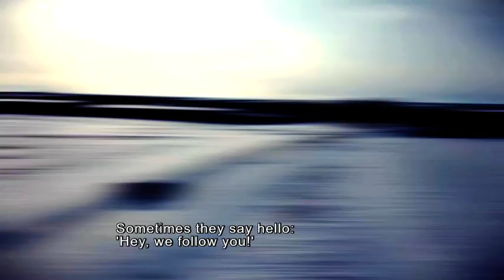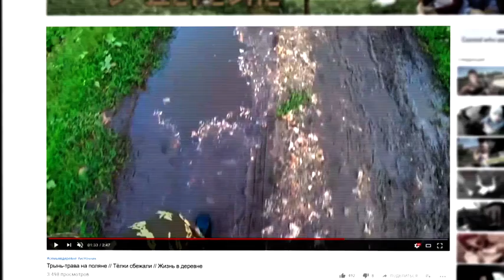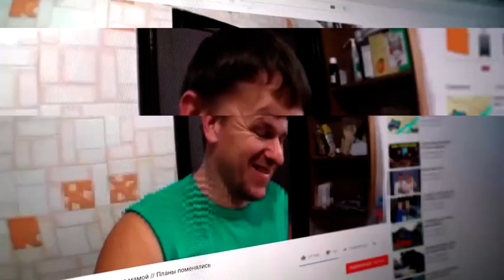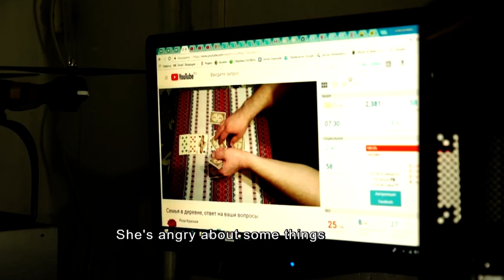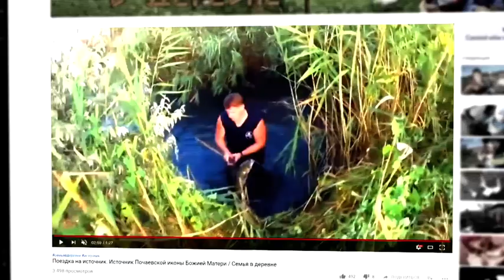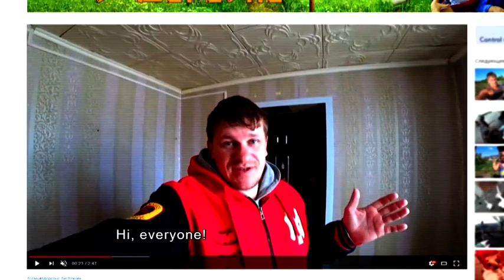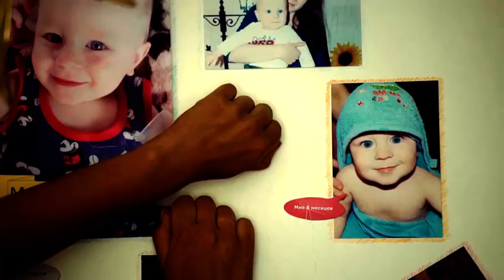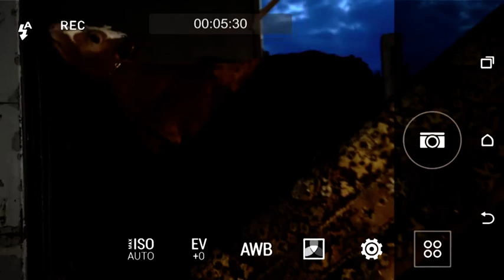Farming for Likes: Rural Bloggers Life / 2018#Russia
Would you binge-watch a farmer’s YouTube vlogs? Try it, you might be surprised!

Anton and Alevtina are farmers who share their daily lives on a video blog. They discuss farming topics based on viewer questions and have almost 300,000 subscribers, earning around $1,000 per month. Their goal is to buy a farmhouse for their family and livestock.

Running the blog is challenging, requiring constant filming, editing, as well as engaging with comments and inquiries.

Farming for Likes: Rural Bloggers Life / 2018